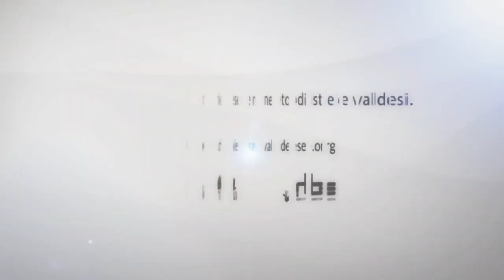Sinodo Valdese 2015 - Intervista a Monsignor Bruno Forte